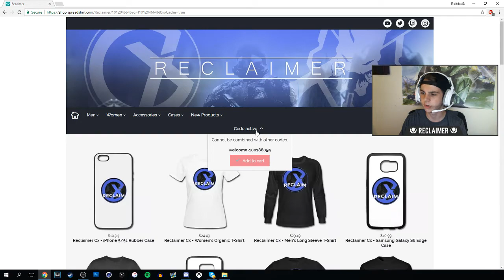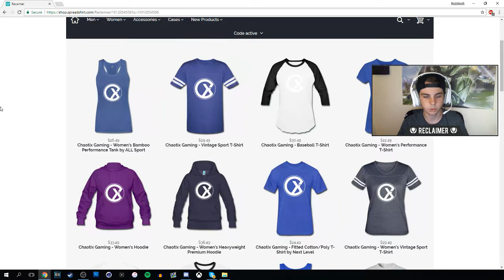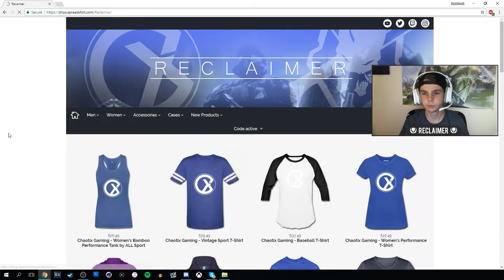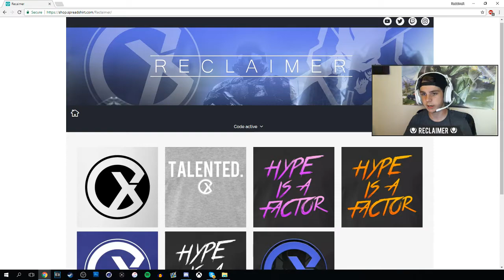HUGE ANNOUNCEMENT! Reclaimer/Chaotix Merch Now Available!